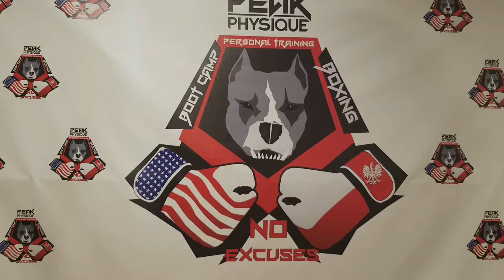14 Day Boot Camp 12.17 *No Excuses*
Peak Physique Training in Nanuet and in Suffern  NY